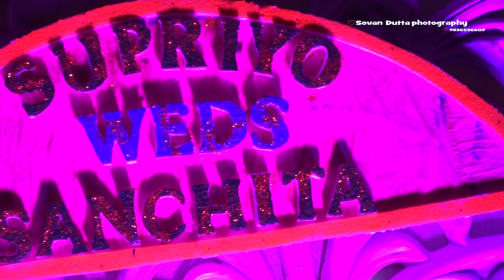SUPRIYO AND SANCHITA WEDDING HIGHLIGHT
SOVAN DUTTA PHOTOGRAPHY